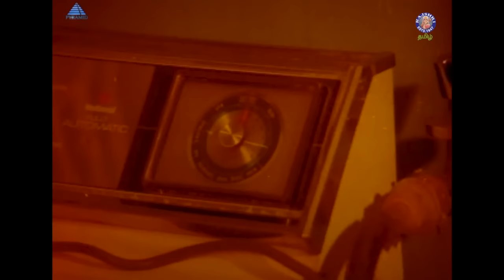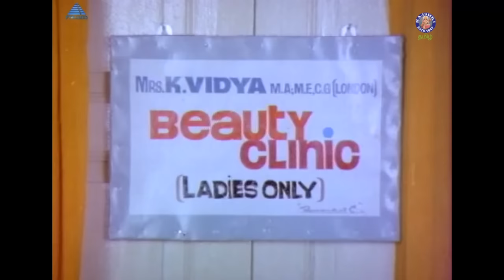அருக்காணியை Beauty Parlour-க்கு கூட்டிட்டு போற | Gopurangal saivathillai | Suhasini, Radha, Mohan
Gopurangal Saivathillai is a 1982 Indian Tamil-language film written and directed by Manivannan. The film stars Mohan, Suhasini and Radha, while S. Ve. Shekher and Vinu Chakravarthy play supporting roles. The film had musical score by Ilaiyaraaja and was released on 15 October 1982.This was Manivannan's directorial debut.

Plot Summary
Arukkani is an illiterate village girl, and her father is upset at having not been able to find her a suitable groom. One day, her father meets his old friend Bhoothalingam and shares his sadness with him; Bhoothalingam proposes that his son Murali marry her, and Arukkani's father accepts. Murali is a handsome, educated man and a successful sales manager. On hearing of his father's plans, he is excited to meet his future bride. However, on his wedding day, he is shocked to see Arukkani, whom he considers ugly. He only begrudgingly marries her. Murali continues to resent her deeply for the way she looks.

Later, Murali takes a transfer through work to Bangalore, leaving behind his father and wife. In Bangalore, he becomes friendly with his modern and stylish colleague, Julie. They fall in love and marry, which means that Murali is cheating on Arukkani. Julie and Murali start their life. Two months later, Murali gets a telegram that his mother is sick and rushes home to find that it was a ruse. His dad forces him to take Arukkani with him to Bangalore. Grudgingly Murali brings her to Bangalore and purposefully loses her in the railway station. However, as a twist of fate, Julie's elder brother Stanley meets Arukkani and brings her to their house that night. Arukkani is shocked upon discovering the truth but keeps quiet on her husband's name to save Murali. Julie hires Arukkani as a stay in maid until her supposed husband returns. She eventually transforms Arukkani into a brown-skinned beauty and somewhat civilised girl.

A month later, both Arukkani and Murali's fathers make a visit to them. Arukkani's father discovers the truth and is shocked to the core, but Arukkani convinces him to not to reveal the truth to Murali's father, fearing for her husband's safety. Arukkani's father agrees with a heavy heart. He convinces Murali's father to leave at midnight so as to leave the couple at privacy. Both Murali and Stanley start to like Arukkani. Finally, Julie learns the truth and sends Murali away with Arukkani, keeping her own pregnancy a secret.